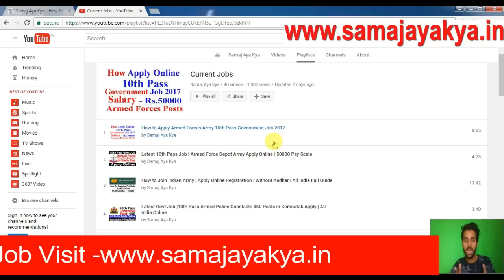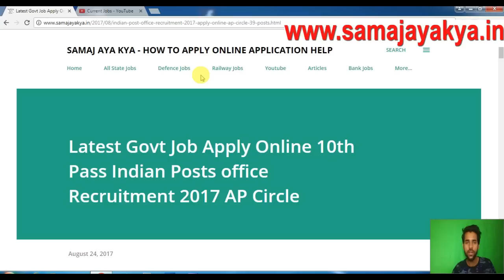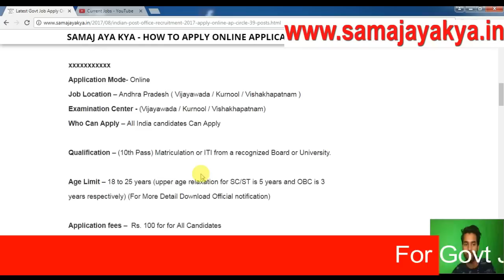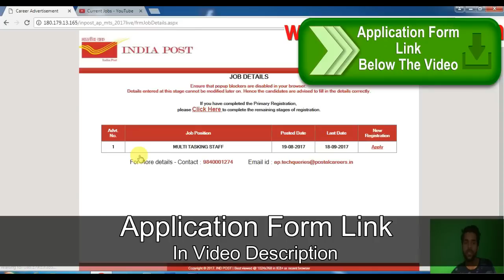Latest Govt Job 10th Pass Indian Posts office Apply Online All India in AP Circle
Latest Govt Job 10th Pass Indian Posts office Apply Online All India in AP Circle All India Candidate can Apply online for more detail and Apply